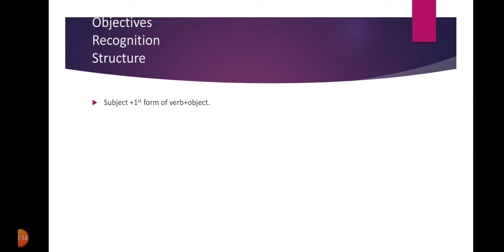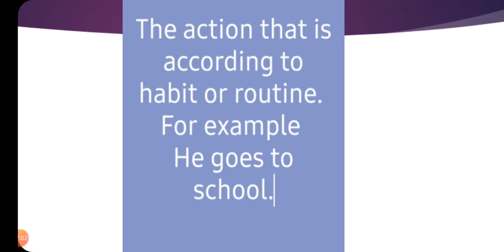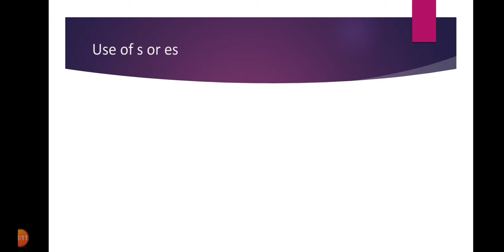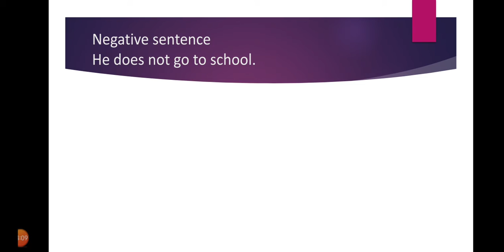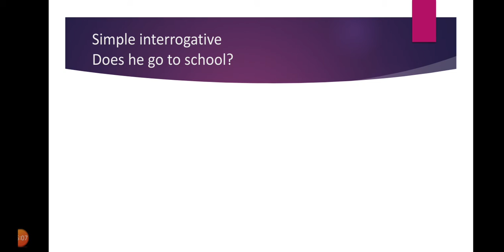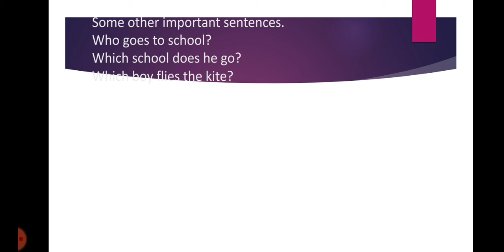9th class lecture no 14 English